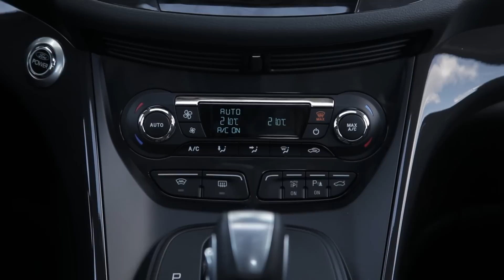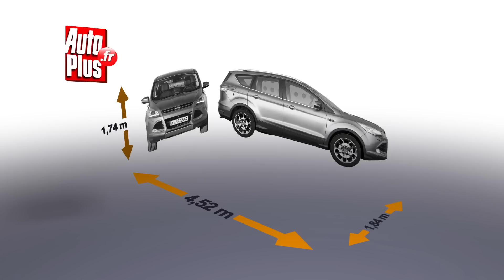Essai Ford Kuga 2.0 TDCi 163 4x4 Powershift Titanium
Ford, Kuga, 2.0 TDCi 163 4x4 Powershift Titanium

Dans la gamme Ford, il n'y a aujourd'hui qu'un seul SUV : c'est le Kuga. La précédente génération datait de 2008. Voici la deuxième, plus longue de 8 cm et basée sur la plate-forme des actuelles Focus et C-Max. Le Kuga existe en deux ou 4 roues motrices, en essence ou diesel avec deux niveaux de finitions seulement. Nous essayons un Kuga 4x4 avec le diesel de 163 ch , le plus puissant de la gamme.

A l'intérieur, la planche de bord vient en droite ligne de l'actuel C-Max à quelques détails près comme les aérateurs latéraux. On retrouve donc une qualité de présentation correcte, sans plus, et une ergonomie discutable avec par exemple un écran de GPS trop petit. Le Kuga peut recevoir une panoplie impressionnante d'équipements de sécurité, mais la plupart sont malheureusement en option.

La précédente génération de Kuga était la plus dynamique de la catégorie. La nouvelle perd légèrement en plaisir de conduite, même si le train avant reste mordant et l'arrière assez mobile. En revanche, le nouveau Kuga a fait de gros progrès en confort. Notre bloc diesel est agréable, même si on se demande parfois où sont les 163 ch. La boîte à double embrayage hésite parfois à faible vitesse.

Malgré un empattement identique à l'ancienne génération, le nouveau Kuga progresse légèrement en espace aux jambes à l'arrière. Il devient accueillant pour 4 adultes mais reste trop étroit pour s'installer à 3 confortablement sur la banquette. Celle-ci n'est pas coulissante mais les dossiers sont réglables en inclinaison. L'agréable toit vitré panoramique ouvrant est en option à 800 €.

Le coffre était l'un des points faibles du précédent Kuga. Il progresse sensiblement pour atteindre désormais 456 dm3 selon Ford, et se placer ainsi dans la moyenne de la catégorie. La banquette arrière se rabat en 2/3-1/3 et dégage un plancher plat lorsque le plancher de coffre modulable est en position haute. Le hayon électrique, uniquement disponible sur la finition Titanium, est en option à 450 €.

Avec la génération précédente, le Kuga se démarquait de la concurrence par son plaisir de conduite. A peine moins agréable au volant, le nouveau a beaucoup progressé en confort, et propose des équipements de sécurité qui en font l'un des plus sûrs de la catégorie, mais en option. Des options d'ailleurs un peu trop nombreuses, l'équipement de série comportant quelques lacunes pour ce niveau de gamme.